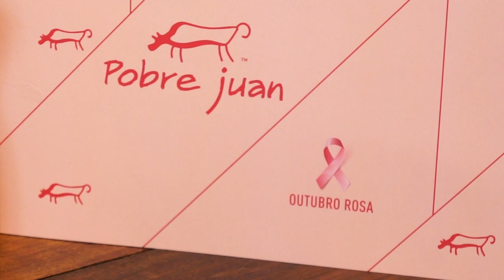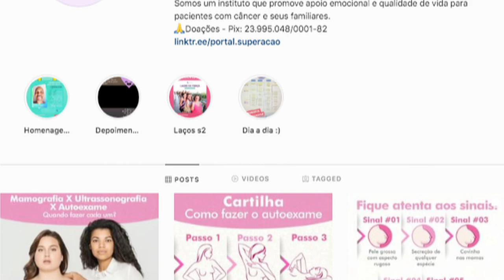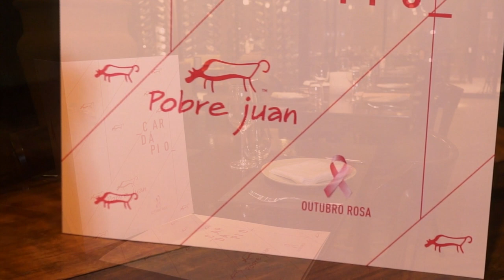Pobre Juan - Campanha Outubro Rosa com o Drink Hermosa - Paulo Navarro